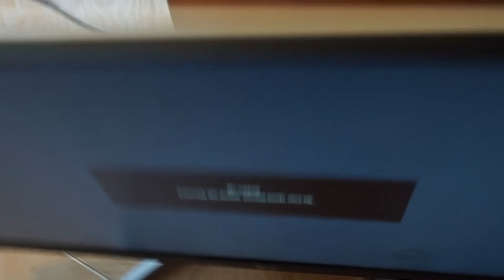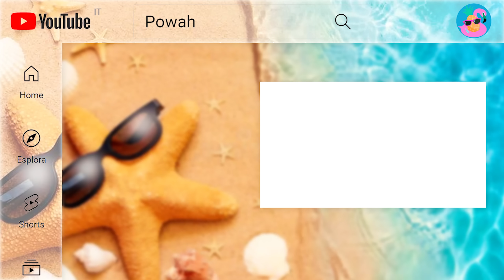Ho COSTRUITO una STANZA da GAMING SEGRETA🤫 nell'ARMADIO!😱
In questo nuovo video nella VILLA degli YOUTUBERS costruirò una stanza da gaming o base segreta da gaming nell'armadio della stanza dei miei amici @Refeez e @Ferro2 senza che loro lo sappiano! Il mio amico @BestYT mi ha aiutato nel non farmi sgamare subito!!

📌 LINK UTILI📌

📌SOCIAL -
▸YouTube ➜ @Powah
▸Instagram ➜ @PowahYT
▸Sito Viola ➜ @PowahYT